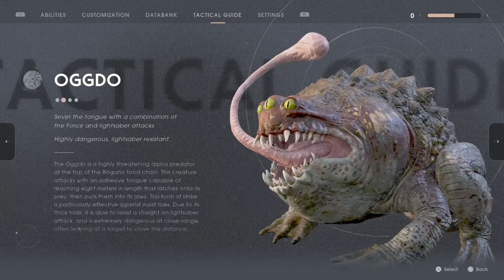Knight Of Dreams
We finally got it hell yeah